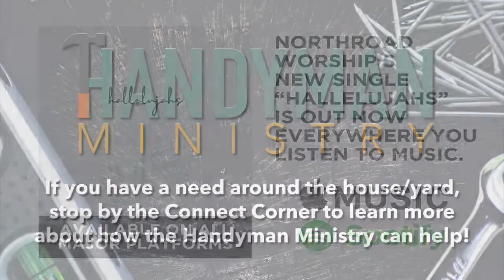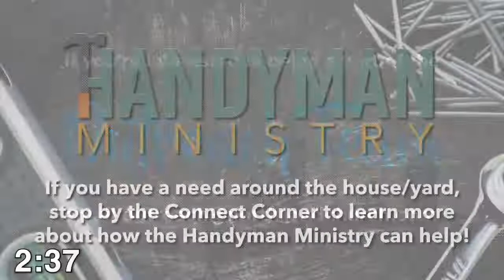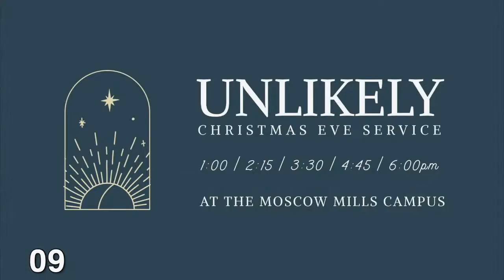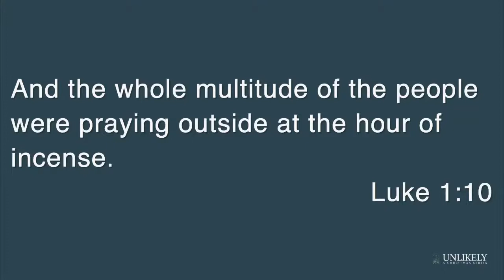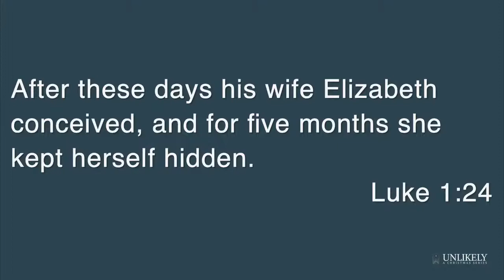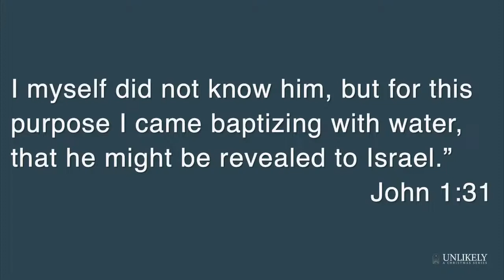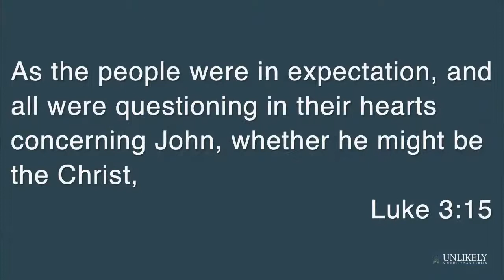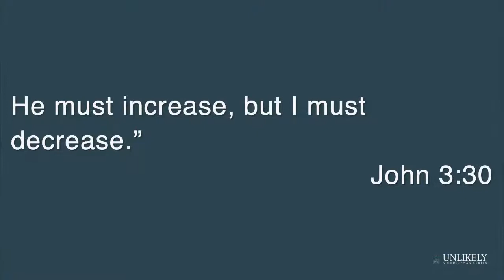Unlikely - Week 3